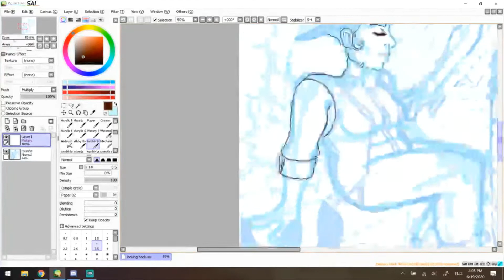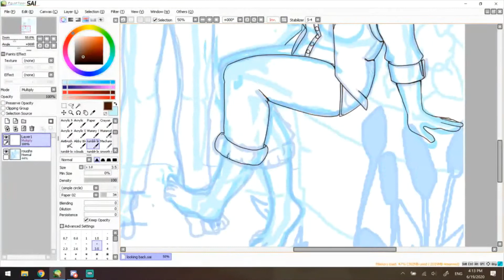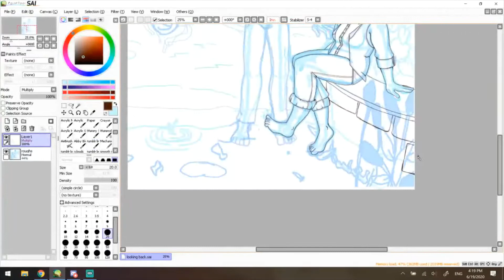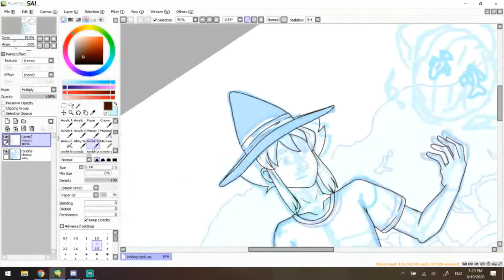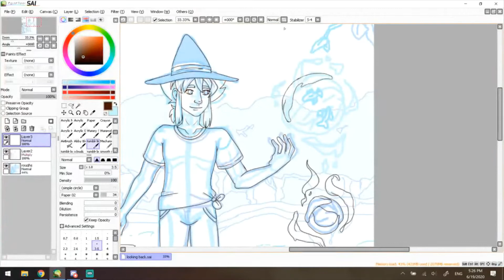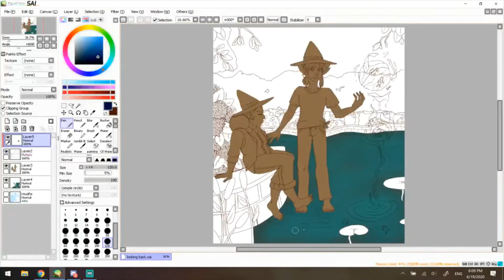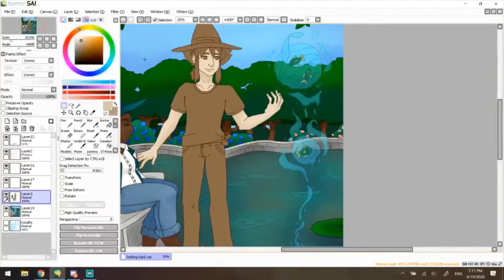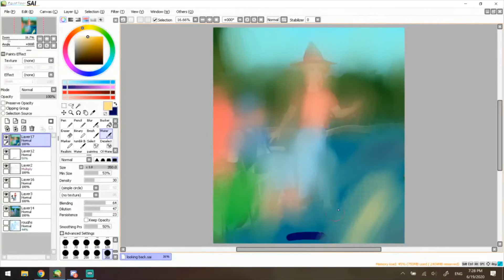"Magical Park" Speedpaint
My OC's Adisa and Kaelen having a day. If I ever redo this picture I'll find a better way to express the depth of the water properly, I'm not as pleased with it as I should be.

tools:
Paint Tool SAI
Cintiq 13HD